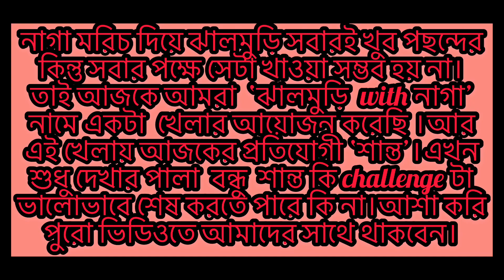নাগা চ্যালেন্জ ॥ Just for Fun || Mazharul Islam Santo